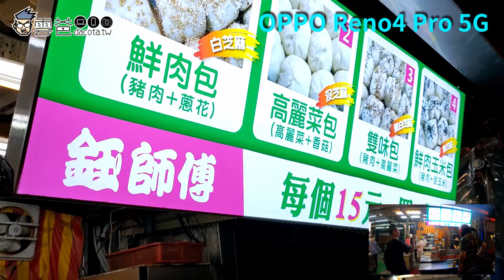OPPO Reno4 Pro 超級動態夜景